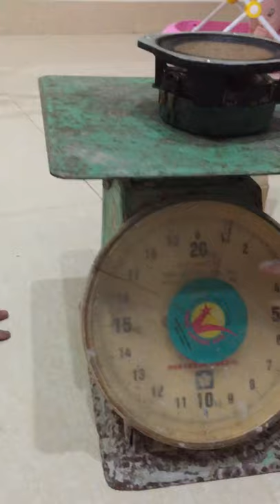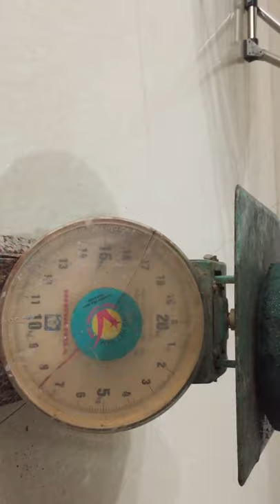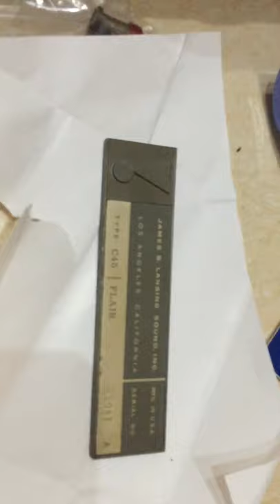Củ loa jbl l45 flair mang từ japan về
Củ loa jbl l45 flair mới mang từ nhật về